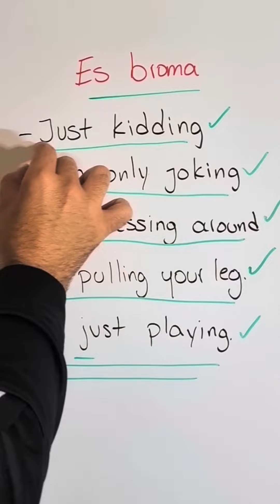¿Cómo estas PALABRAS me AYUDARON a HABLAR INGLÉS FLUIDO? 🎯